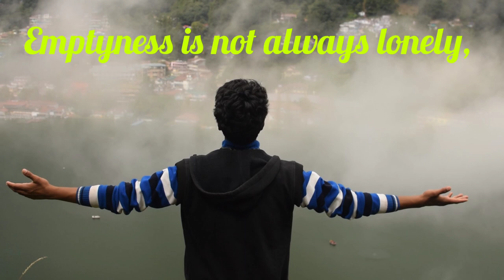Emptiness | tune mere jaana | Cover by Kaushal Kumar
Emptiness @gajendra Verma # Tune mere Jaana Kabhi Nahi jaana

Presenting my new cover song "Emptiness".😊
I hope you all will love this song and you all will enjoy the story too.😊❤️

Original song credits:
GSK
Song Name: Tune mere Jaana

Album: Emptiness

Singer: Gajendra Verma

Music: Vikram Singh

Lyrics: Aseem Ahmed Abbasse, Monomy Roy

Video Director: GSK

Cover Credits:

🎤🎶Singer: Kaushal Kumar

🎶🎹🎸Music/ mixing and mastering: Kaushal kumar

Starring: Mayank Chandra, Priyanshu Arya, Riya Dhaila, Kaviya Arya, Hridaan Ahmed, Hiba Baksh and Priyanshu

📷 Camera Man: Shivansh Raj

Makeup🎨 Artist: Manjima Dhaila

Directed by: Kaushal Kumar